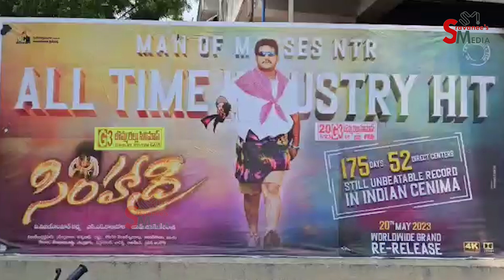Junior NTR grand birthday celebrations at Gudivada | JR ఎన్టీఆర్ జన్మదిన వేడుకలు | sravanees media